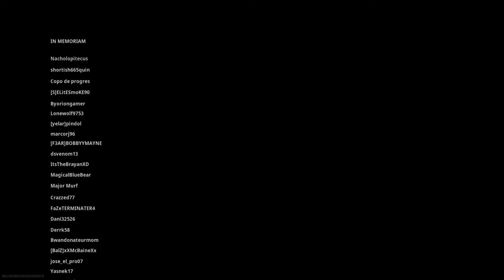Whitehammer win number 3._._.Helmi sucks